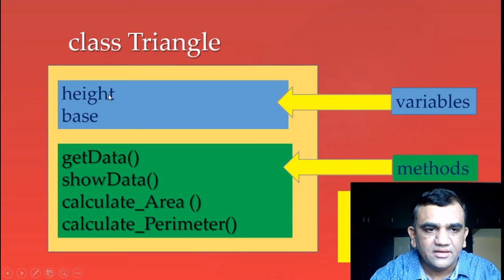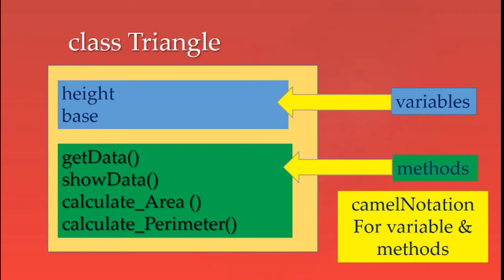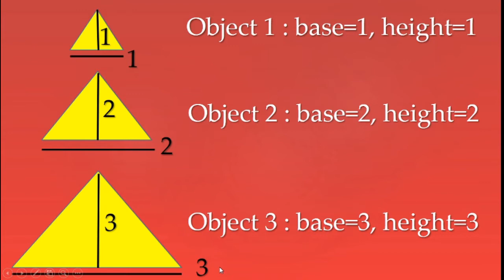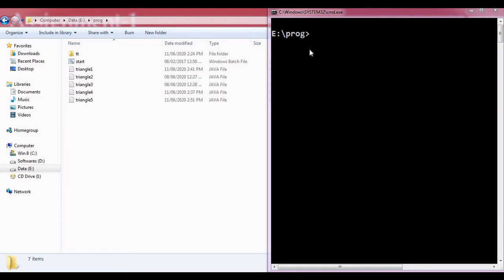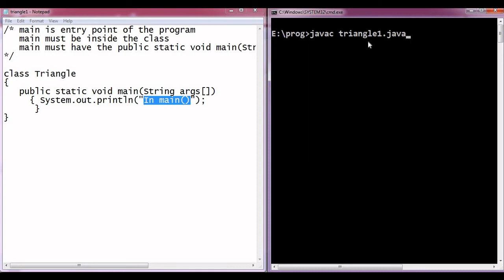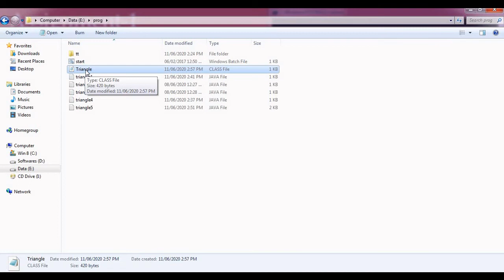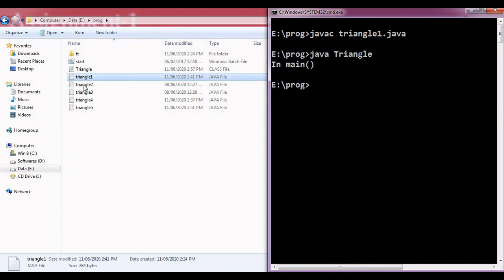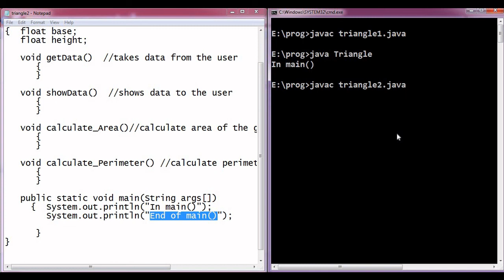How to code a class with variable and function (Part-1)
In this session, you will learn how to code a class with variable and function